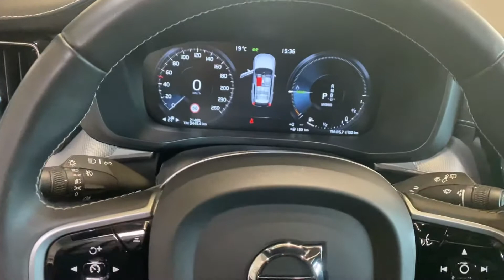Volvo XC60 T6 TwE AWD R-design